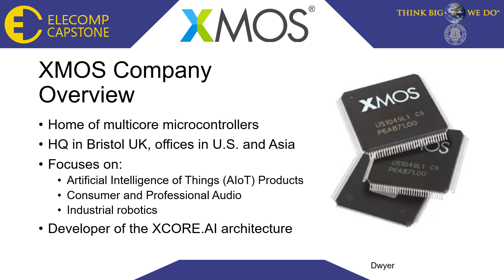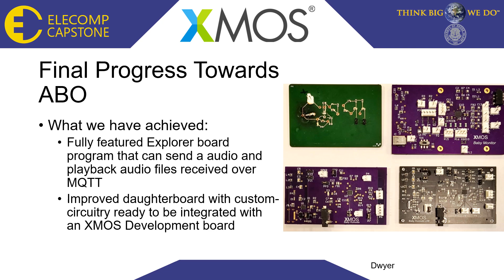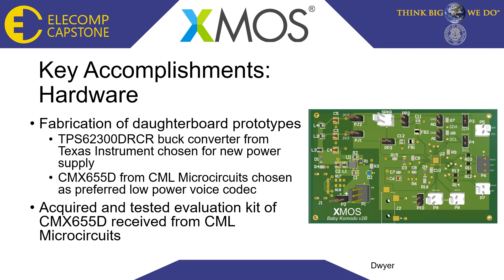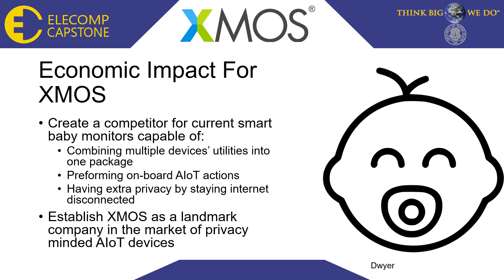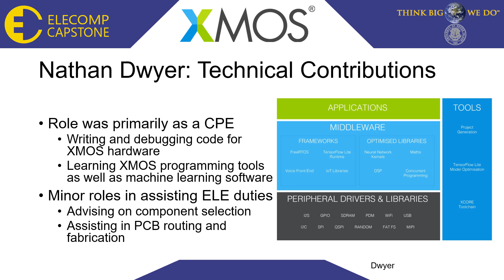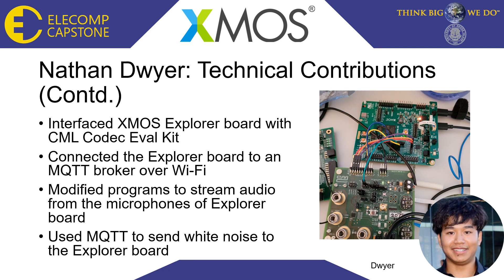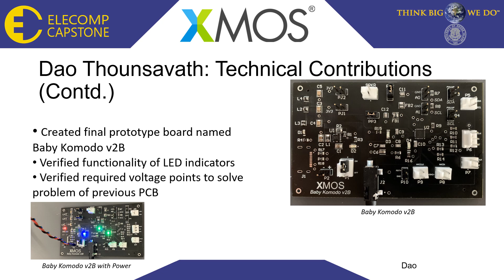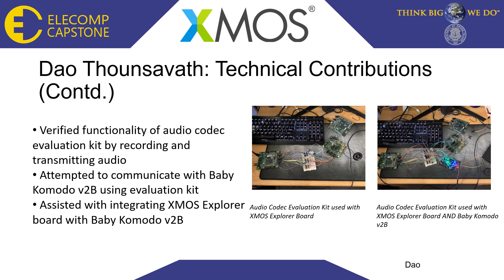XCORE.AI Baby Monitor with Integrated White Noise - 2023 ELECOMP Summit - XMOS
Senior Computer and Electrical Engineering students from the University of Rhode Island present their final results of their Capstone Design projects at the end of the academic year.  Each of the 21 teams has created a virtual presentation to supplement their live presentations in greater detail to showcase their accomplishments in engineering design.